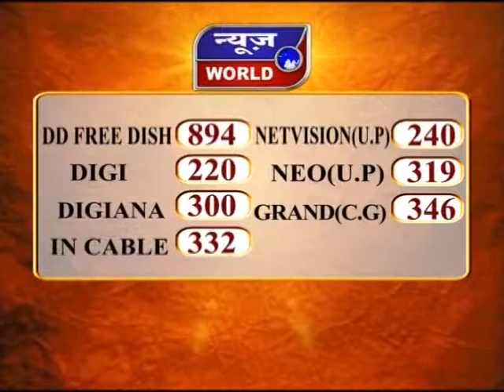News World - मप्र - भोपाल - छपाक के बाद थप्पड़ फ़िल्म की गई टैक्स फ्री !